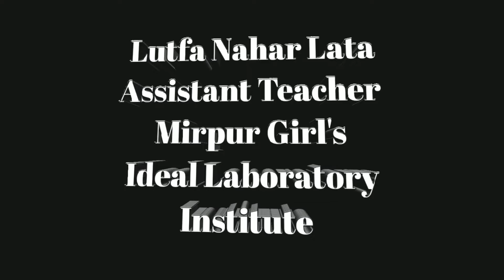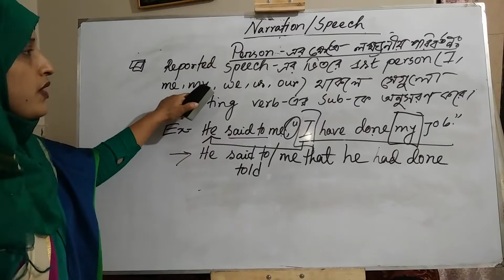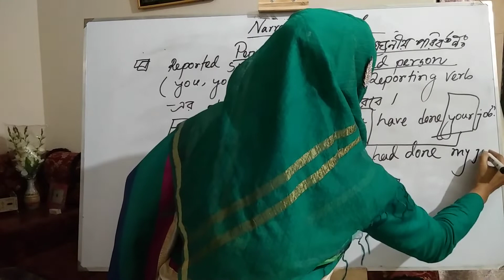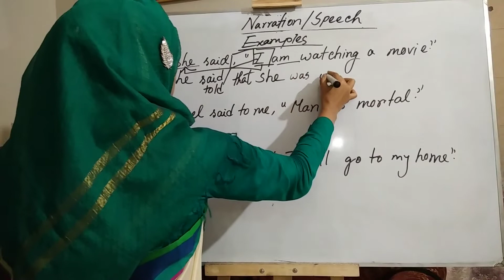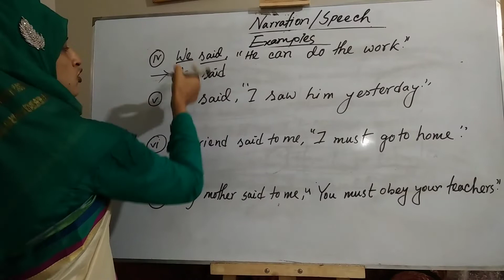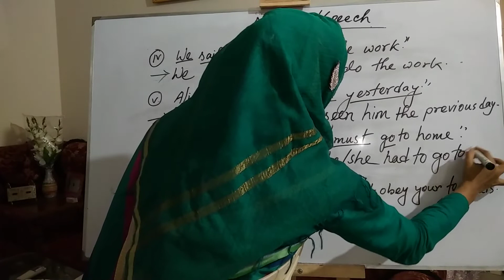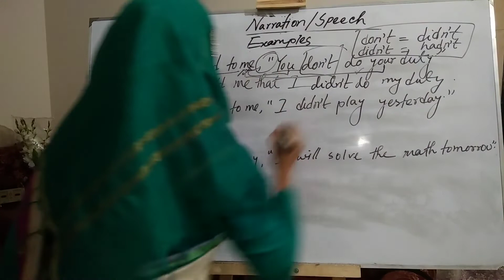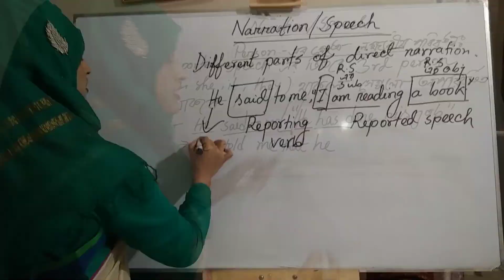Narration|| নাম্বার এর জন্য নয় ,শেখার জন্য দেখি।।[Assertive Sentence]--Part--2 [English Grammar]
Narration নিয়ে আর চিন্তা এবং ভয় কোনটিই নয়।
ইংরেজি শিখতে গেলে Narration জানা খুবই জরুরী। Narration কে অনেকেই ভয় পায়  এবং এড়িয়ে চলতে চায় কারন তারা ভাবে Narration খুবই কঠিন জিনিস। মনে রাখা অনেক কঠিন বিষয়। কিন্তু আমি মনে করি ভালভাবে ইংরেজি শিখতে হলে এই ভয়কে জয় করতেই হবে। কারণ ইংরেজিতে সবকিছু যেমন-Speaking fluently, Free Hand Writing, Grammar শিখতে Narrationএর সম্মুখীন হতে
হবে।তাই আমি তোমাদের সামনে বিভিন্ন টেকনিক নিয়ে উপস্থিত হয়েছি
Narration Identify &Change করার সহজ কৌশল নিয়ে।।

Changing Narration Part -1 Covers

Video Covers:
English Grammar,
narration change
,narration hsc,
narration a to z,
narration assertive,
narration by ayman sadiq,
narration class 8 bangla
,narration direct and indirect,
narration for class 10,
narration for jsc,
narration grammar bangla,
narration hsc 10 minute school,
narration lecture,
narration video class,
ঈদ মোবারক,
indirect speech,
Passage
Passage Narration
tense